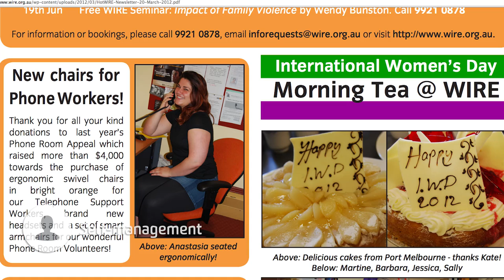Anastasia Cole - Me in a Minute